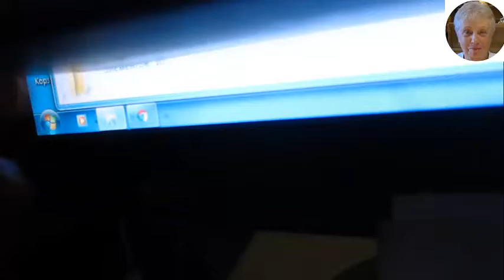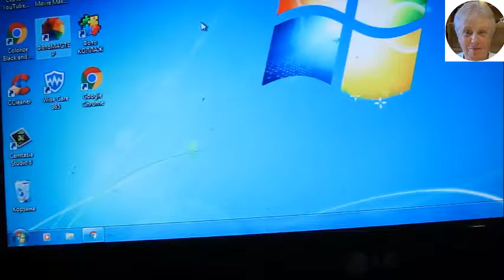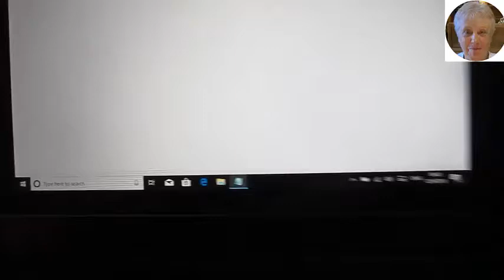USA 🎞 СТАРЫЕ ПЛЕНКИ ИЗ НЕГАТИВА В ПОЗИТИВ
USA  371  🎞  СТАРЫЕ ПЛЕНКИ ИЗ НЕГАТИВА В ПОЗИТИВ

Привет друзья !  Меня зовут Галия.  Вам будет интересно чем и как я занимаюсь, чем увлекаюсь. Найди меня и стань частью моей команды. Добро пожаловать!  Hello friends ! My name is Galiya. You will be interested in what and how I do, what I'm fond of. Find me and become a part of my team. Welcome! Come, see, sign.

VIZA EB 1A
STRIM
USA🌴🏡. HOLLYWOOD FLORIDA🌴🏡
👩‍🌾🏡🏛 МЕСТА МОЕГО ДЕТСТВА👩‍🌾

# СТАРЫЕПЛЕНКИ# ИЗНЕГАТИВАВПОЗИТИВ#